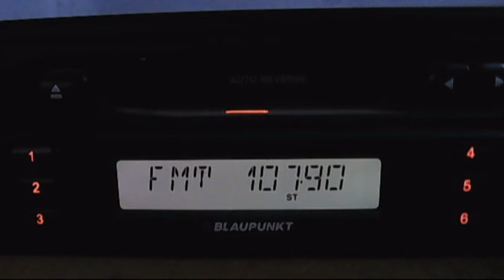technical revision ruse sender 107.9 - decreased power 02:30